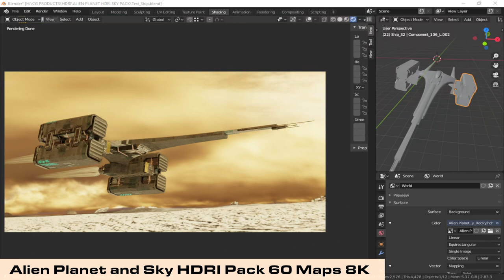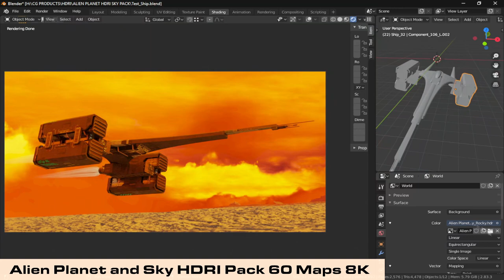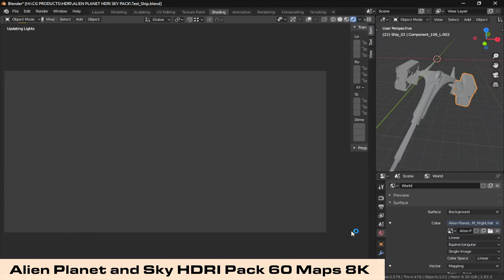HDRI test on Starship using Alien Planet HDRI pack with Blender 3d